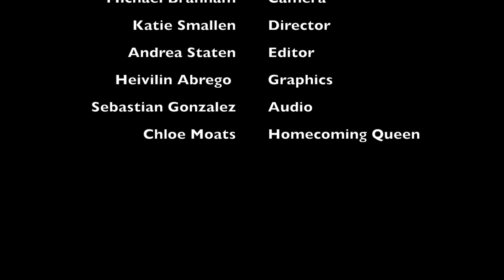Announcements for Week of 10-1-18